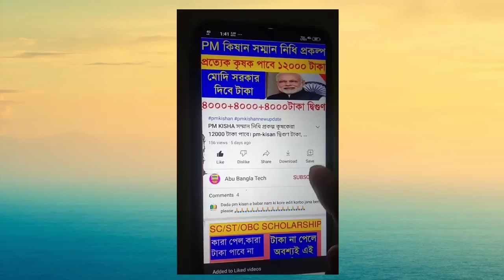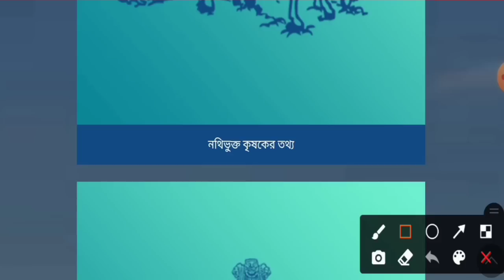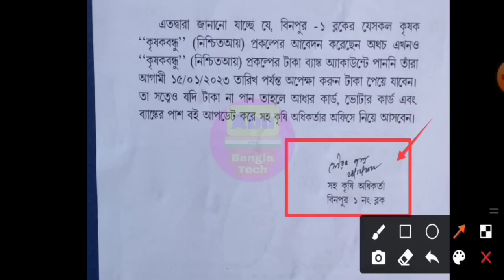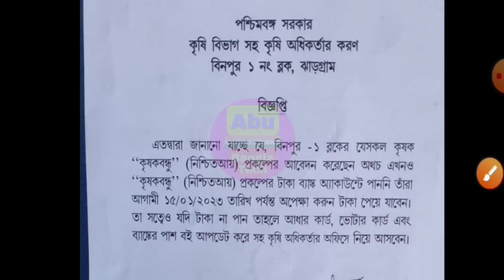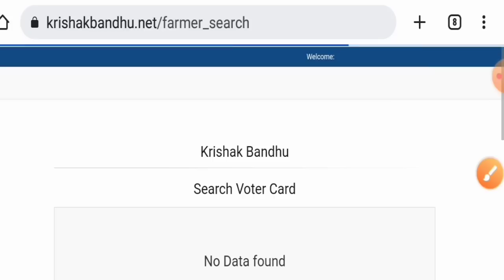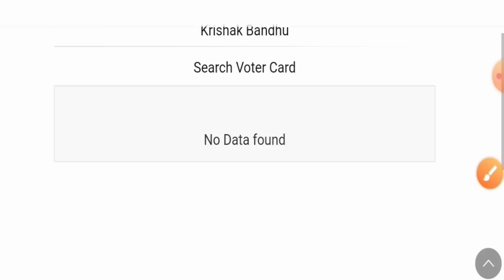Krishak Bandhu Status Check Problem Solution | ১৫ই জানুয়ারি আগে টাকা ঢুকবে | Payment Not Received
Krishak Bandhu Status Check Problem Solution | Krishak Bandhu Payment Not Received